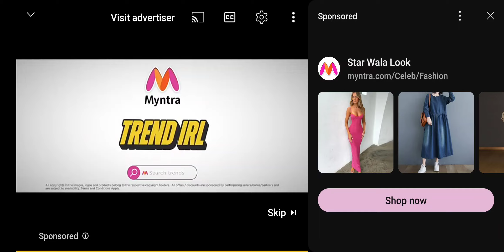Lav Kush Ramleela Live from Delhi Suroopnakha Parsang Part 2